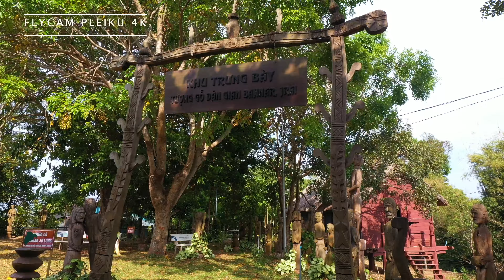Toàn cảnh Tp.Pleiku,Gia Lai, Việt Nam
Pleiku là thành phố lớn thứ 2 của Tây Nguyên Việt Nam, vẻ đẹp độc đáo mang đậm dấu ấn đại ngàn.Cùng ngắm nhìn vẻ đẹp Tp Pleiku qua Flycam cùng 3_minute tour ...